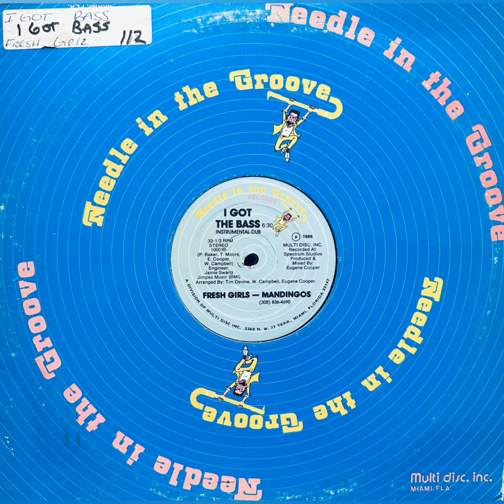Fresh Girls - I Got Bass Instrumental (Dub & Vox)